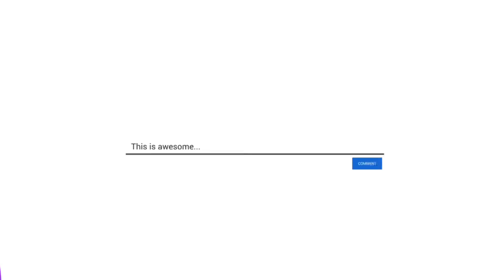Ye Kya khaleya 🤢😰